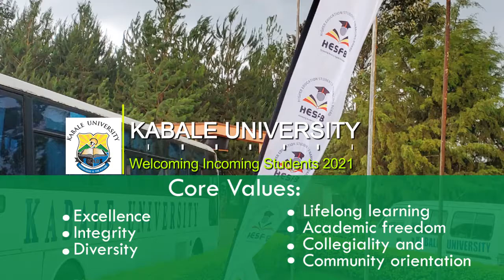Faculty of Engineering Applied Art & Design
The Dean Faculty of Engineering makes his remarks